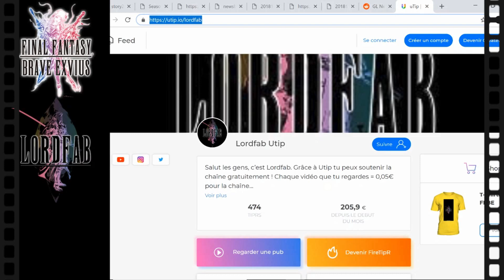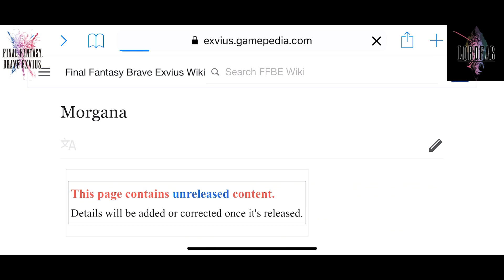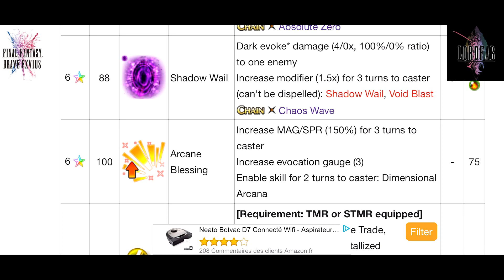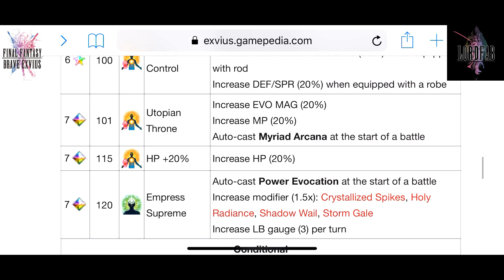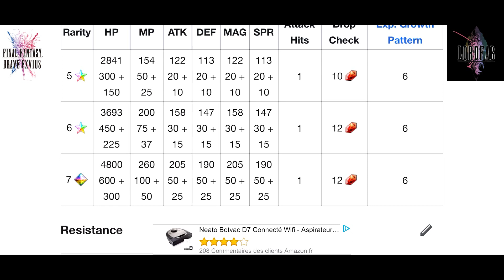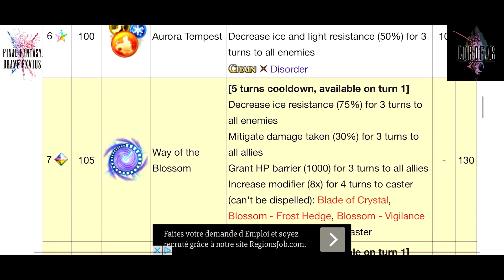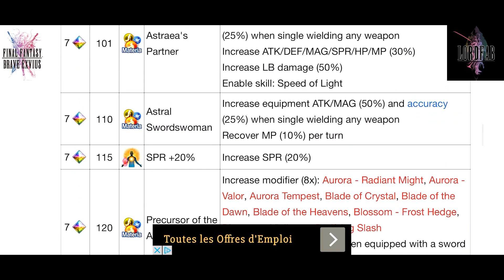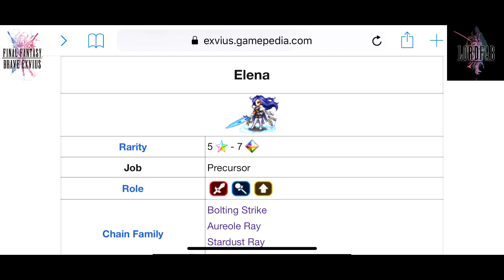FFBE ANALYSES : ELENA / MORGANA - UN MONSTRE ARRIVE MAIS LEQUEL ?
LAPIS EN PROMO :
POUR TOUT LES UTILISATEURS :
5000 coins for 40€: